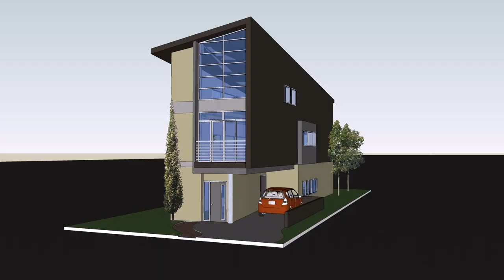Small Lot House Plans Philippines (see description)